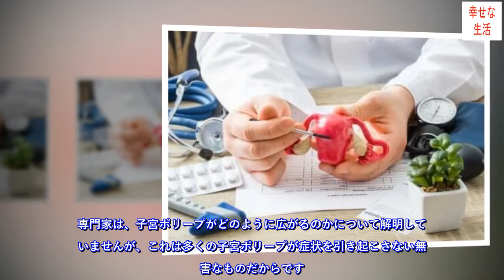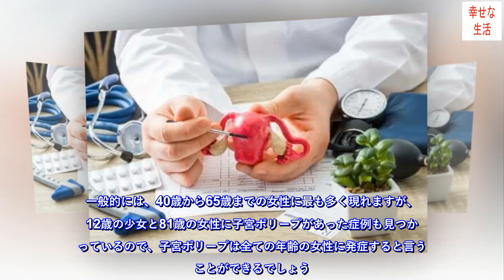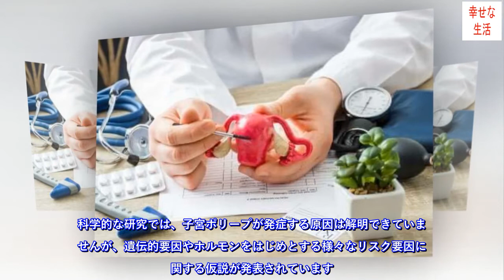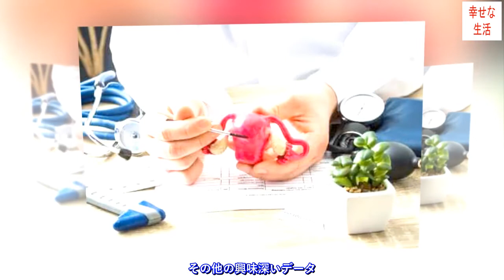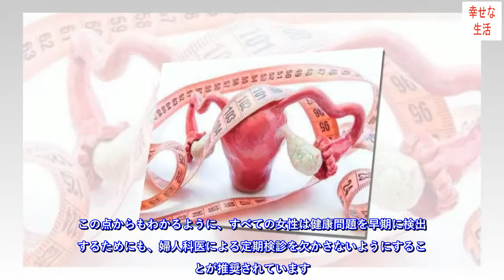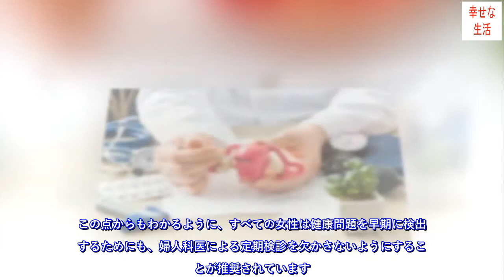【女性のための知識】子宮ポリープについて知っておきたいこと